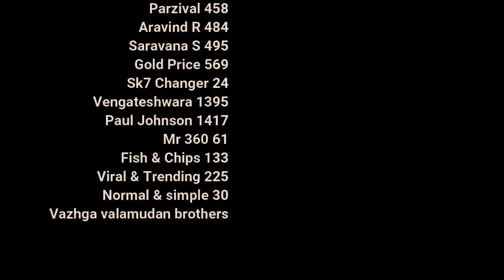விந்து சக்தியே இறைவன் அதிசயம்! Siva vakkiyar QA | day 29 | Celibacy 90 days challenge season 8